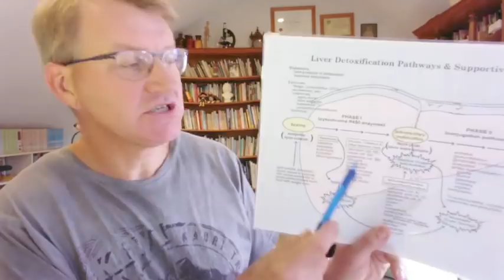Is Sulfur Intolerance Making You Sick? | Ask Eric Bakker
Do you have sulfur intolerance? Many people mistake a histamine intolerance for a problem with sulfur foods in fact.

Greetings. Eric Bakker, naturopath from New Zealand. Thanks for coming back. I often get asked by people about histamine reactions, about feeling sick or flushed in the face or nauseous and brain fog and many people think that they've got a problem with the histamine reaction. In fact, they could have a reaction with sulfur in their body. Sulfur is quite a natural compound found in a whole bunch of different foods. It's found especially in foods like garlic and onions. It's found in brassicas. You find it a lot in cauliflower and broccoli. You can even find it and watermelon. A quick Google search will show you a whole list of sulfur-containing foods. Eggs, for example, contain a lot of sulfur in them.

Some people know that they react to these foods, other people don't. If we look at the structure of amino acids, or if you look in the amino acids, protein break down to building blocks. We've got carbohydrates, we've got proteins, we've got fats. But if we look at proteins and break them down, we've got 21 different amino acids.

Now, two of these amino acids contain sulfur, methionine and cystine. All right? If we try and understand this, we're gonna go a little bit into chemistry here to explain, by chemistry to explain a few things to you.

Sulfur's very important for the body, particularly for detoxification, because methionine and cystine drive three main detoxification pathways in your liver. Your liver has two main ways how it breaks foods down to detoxify, two filtration stages, phase one and phase two. Phase one works by virtue of a whole bunch of different enzyme systems called P450 enzymes. Phase two works with five different regulatory systems, five different pathways, I think, how it breaks foods down, or breaks toxins down. Three of those pathways rely on methionine and cystine to really help to drive them properly.

Let's just have a look at those three systems. I wonder if you can see my chart here. Here we've got phase one and phase two.

Sulfation, glucorodiation, and glutathione as transference. Those three pathways rely on cystine and methionine. They plug into that system. If you've got a problem with sulfur, you can have a problem with detoxification, and it can make you feel quite sick.

How do you get around this? What are we gonna do about all this?

What's the solution? Well, you can't really completely avoid sulfur.

It's very hard to get it out of your diet. There are a couple of reasons why sulfur could be playing up with you. Let me just go back to my notes here. What you could be looking at, for example, is a genetic mutation. Some people have this. We know that, for example, with B12, we've got the MTHFR gene, so you can be homozygous or have two bad copies of the gene and that can cause a problem called CBS, or cystathionine beta-synthase. You can actually do an online search for CBS to see if you've got a problem with this particular pathway. And then, if you have, you can do that test, I believe, online, and it will allow you then to make up your mind if you wanna avoid the highest sulfur containing foods or not, which is probably not a bad idea.

But, one of the most common ways people get a sulfur sensitivity is through heavy metal toxicity. If we look at the four main metals that affect people, if they've got a sulfur problem, lead, arsenic, cadmium, and mercury.